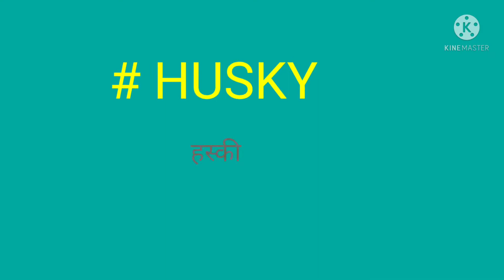Cutest Dogs in the World | दुनिया के सबसे अनोखे कुत्ते | World’s Cutest Dog Breeds | Cute Dogs Video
Dosto aaj hum aapko is video me kuch aise vichitra dogs k bare me batayenge jiske bare me jaanne k liye logo me utsukta hoti hai.
ye dogs hai german shepherd, husky, dalmation etc.